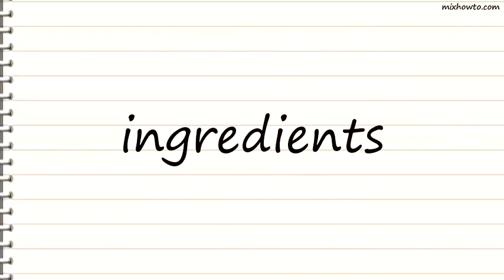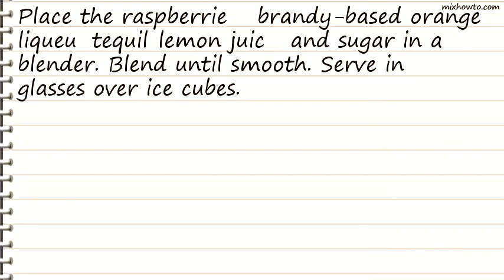Recipe Raspberry Margaritas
INGREDIENTS:
●1 cup frozen unsweetened raspberries
●1 cup brandy-based orange liqueur (such as Grand Marnier)
●3/4 cup gold tequila
●1/2 cup fresh lemon juice
●2 tablespoons superfine sugar
●ice cubes